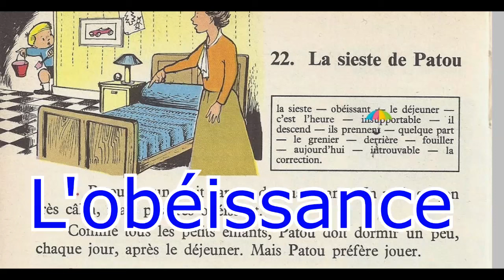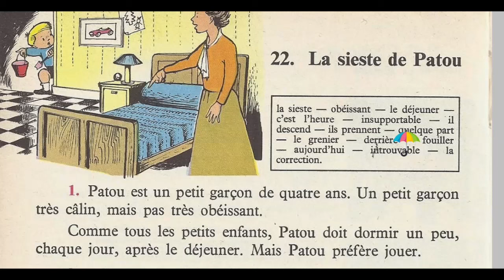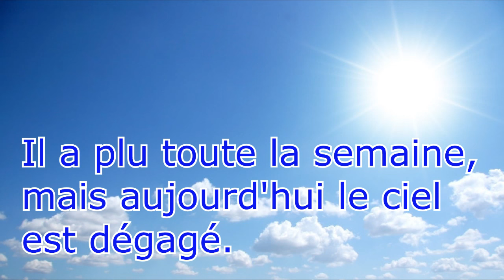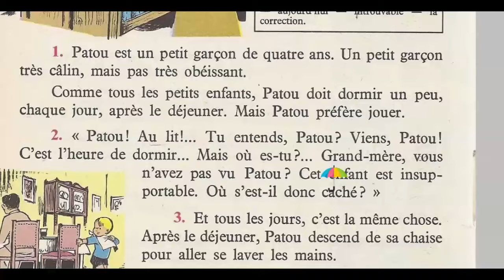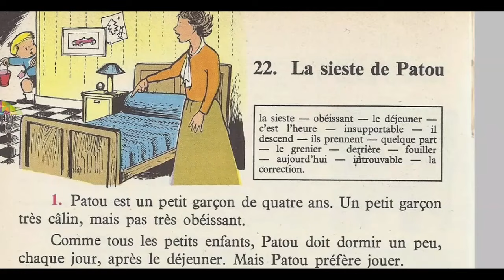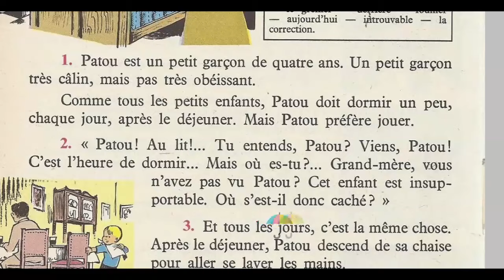Bien lire et comprendre 4ème E P, La sieste de Patou